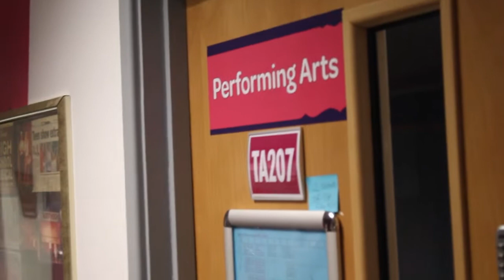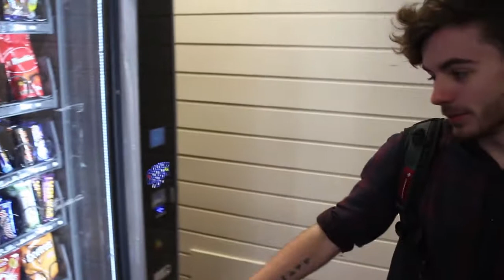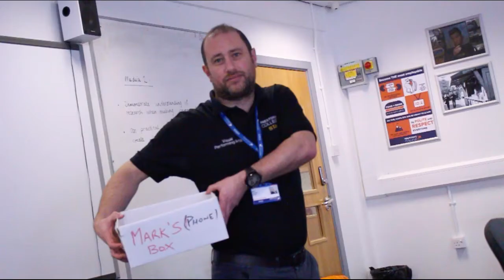Introduction to Media at Preston's College